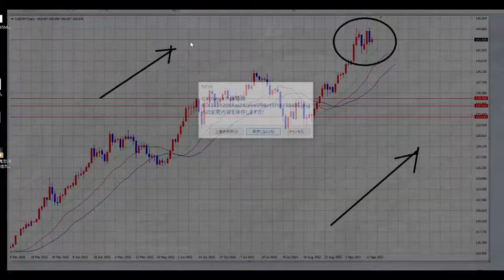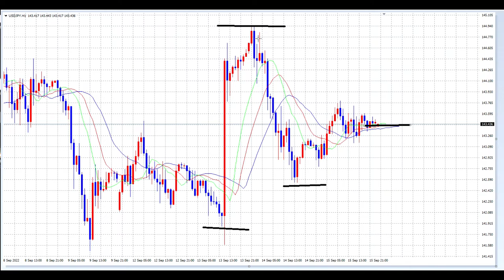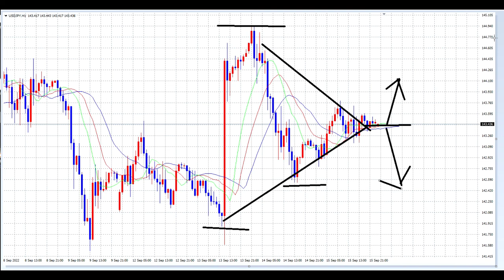【FX】介入気配による値動き